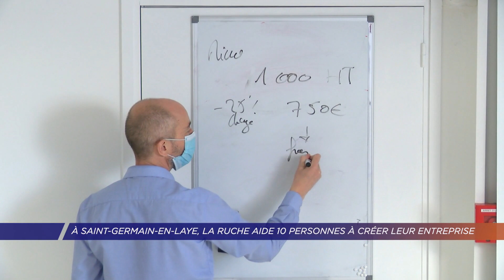Yvelines | A Saint-Germain-en-Layes, La Ruche aide 10 personnes à créer leur entreprise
Difficile de lancer une entreprise pour la première fois. A la ruche de Saint-Germain-en-Laye,10 personnes éloignées de l’emploi sont accompagnées par des professionnels pendant plusieurs mois. Quel statut choisir ? Comment trouver des clients ? Des locaux ? Tant de questions auxquelles la ruche tente de répondre.